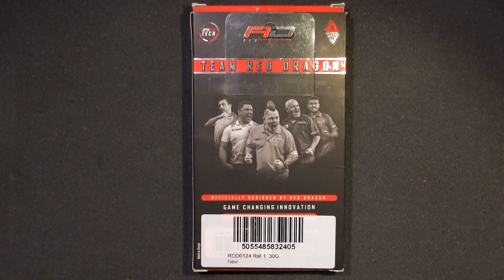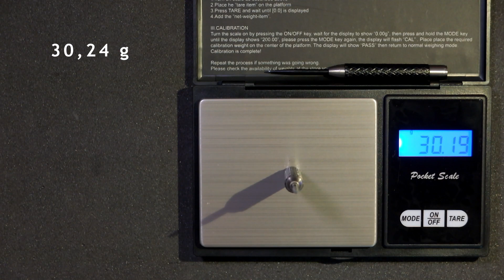Red Dragon RAT I 30g 85% Tungstène - Fléchettes pointes acier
Red Dragon RAT I 85% Tungstène 30g

Si la vidéo t'as plu, alors laisse moi un puce bleu

Si le contenue t'as plu n'hésites pas,

Phosphorus - heypluto!

            N'hestite pas à me laisser un commentaire en bas de cette video
                        Tu peux aussi me contacter par mail via cette adresse